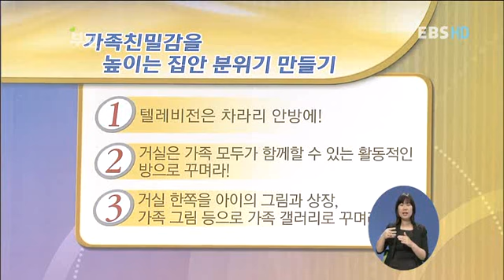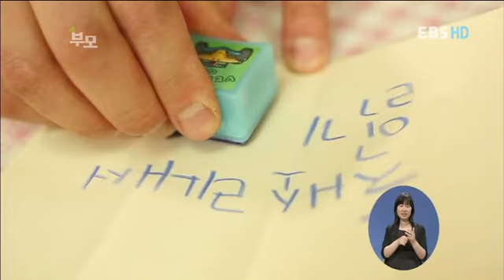부모 - Parents_가족 친밀감을 높이는 놀이_#005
EBS, 부모, Parents, 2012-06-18, 가족 친밀감을 높이는 놀이

가족의 친밀감이 사회에서 대인관계까지 큰 영향을 미친다고 한다. 요즘, 가족 간 친밀감이 많이 떨어지면서 가족의 의미도 퇴색되고 있는데...친밀감을 높여주는 놀이를 통해 가족 관계 회복을 도와드립니다